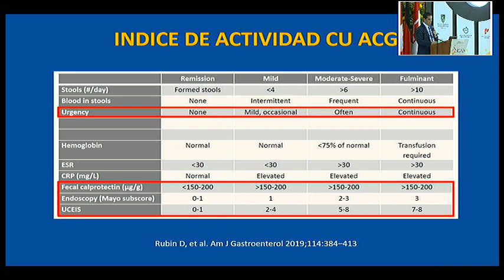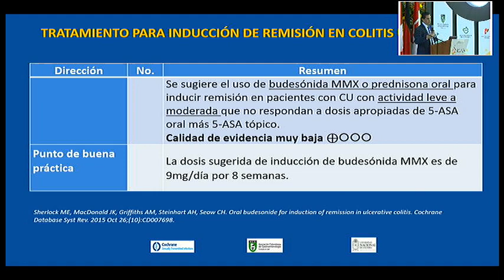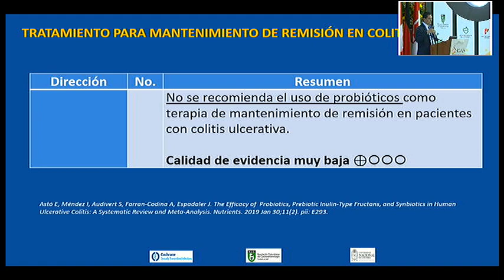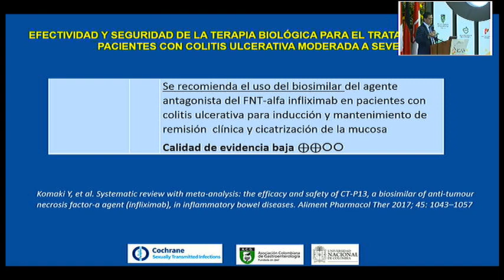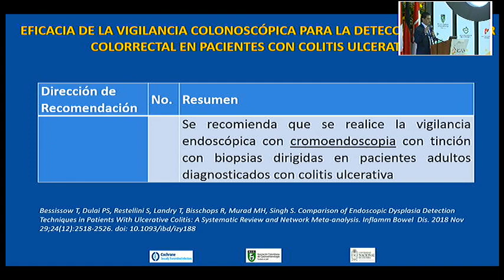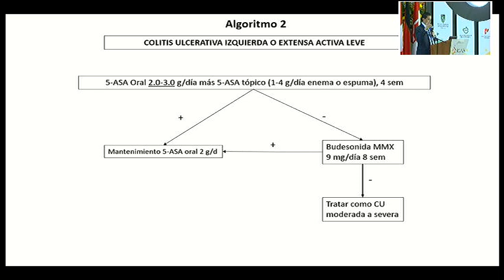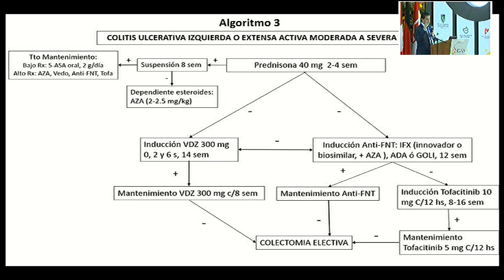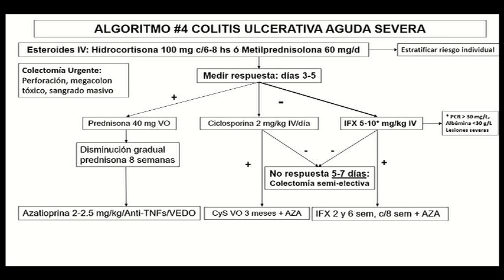Presentación: Actualización Guía de Práctica Clínica Manejo de Colitis Ulcerativa en Paciente Adulto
Fabián Juliao, MD.